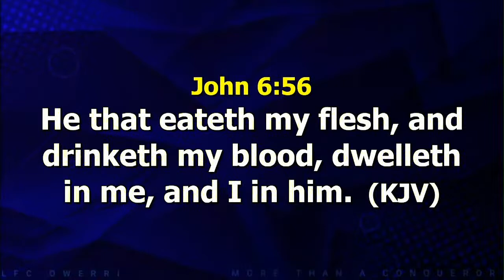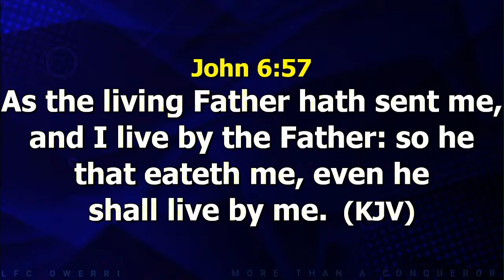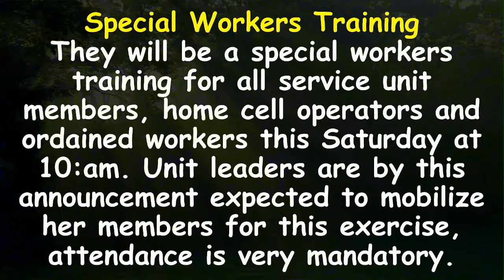MIDWEEK COMMUNION SERVICE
21st SEPTEMBER, 2022